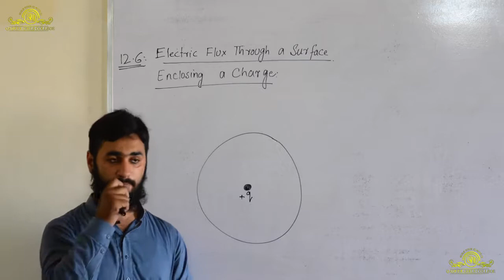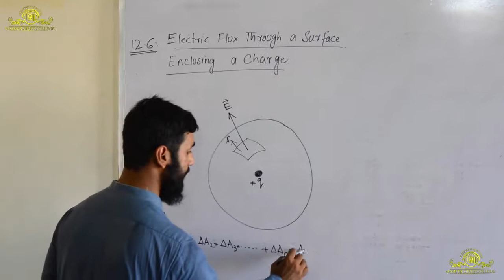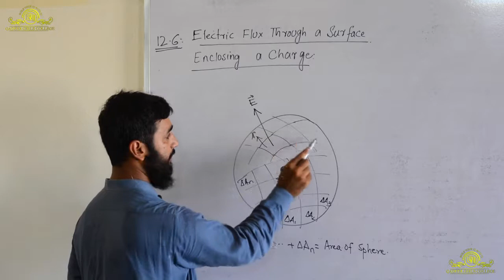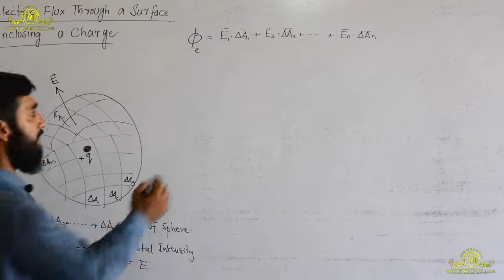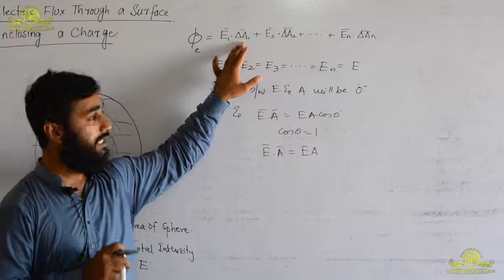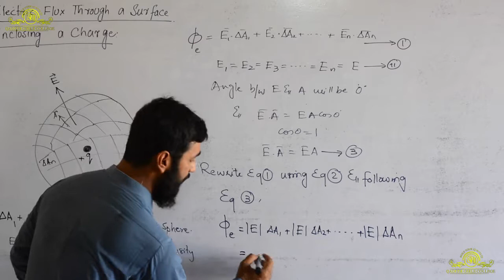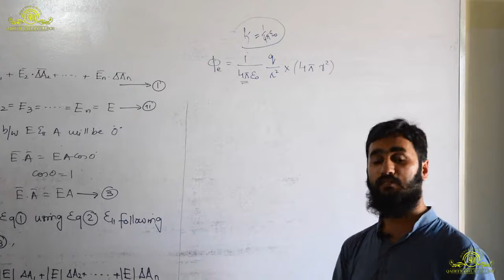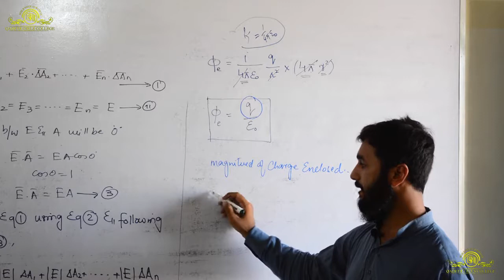Electric Flux through a surface enclosing a charge | Cahrge in close surface | how flux is found ?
Physics series of first year and second 2nd year intermediate level along with basic concept of O/A levels are hereby discussed and tried to deliver the best in easiest way to pupil for basic understanding of Physics and it's related phenomenon.